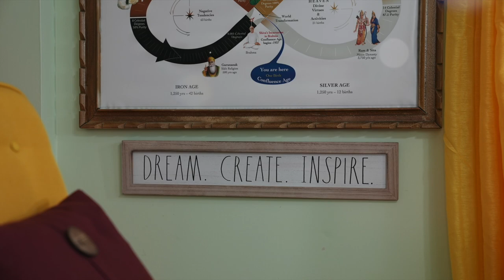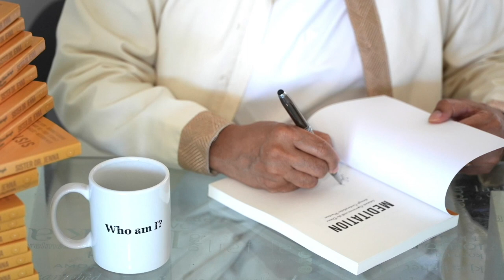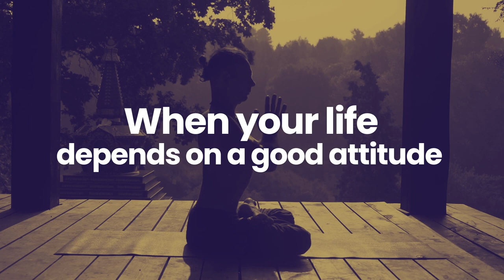Pride & Prejudice w/Prince Manvendra Singh Gohil & Sister Jenna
In 2006, the story of Prince Manvendra Singh Gohil’s coming out made headlines in India and around the world. His effigies were burnt in Rajpipla, where the traditional society was shocked and publicly jeered and heckled. His family accused him of bringing dishonor and disowned him soon after, but Prince Manvendra felt a sense of inner freedom in which he was released from a “prison within a prison within a prison."

Manvendra Singh Gohil is the Crown Prince of Rajpipla, an erstwhile princely State of Gujarat and the 39th direct descendant of the 650-year-old Gohil Dynasty. He is the first member of a royal family to openly come out as gay to the world. He has been interviewed by Oprah Winfrey several times and has been featured on the show "Keeping Up with the Kardashians."

Prince Manvendra is the Chairperson and Co-founder of Lakshya Trust dedicated towards Empowerment of the LGBT community. He is also the Brand Ambassador of AIDS Healthcare Foundation India Cares, the world's oldest and largest non-profit organization for HIV testing and treatment.

Currently, Prince Manvendra is developing his dream project, an LGBTQA community campus at his royal establishment of Hanumanteshwar for the social and financial empowerment of LGBT community. He has recently been appointed on the Advisory Board of Eyes Open International an American non-profit organization for addressing issues on Human Trafficking.